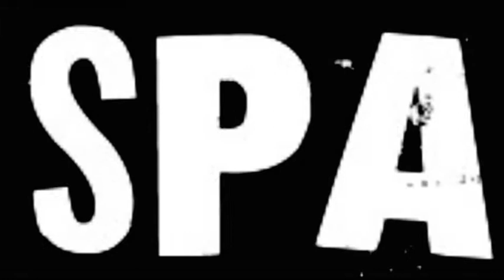The Spaz Show- 1st Prank Call to The Fred Show on 102.3 WGOW The Talk Monster